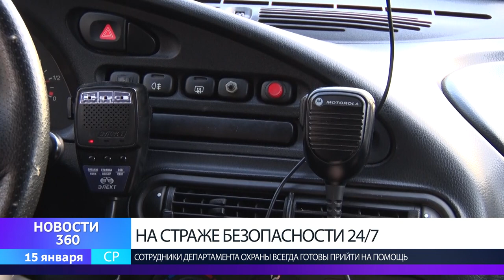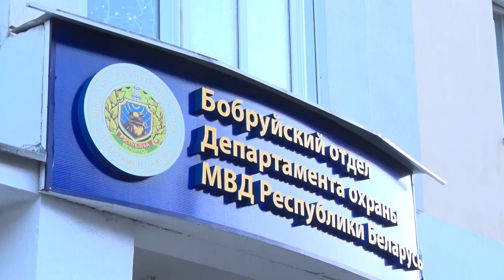В режиме постоянной готовности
Они всегда готовы прийти на помощь людям. Один из случаев произошел совсем недавно.